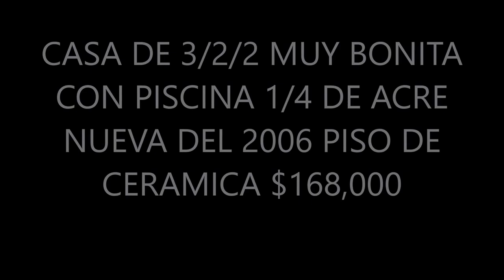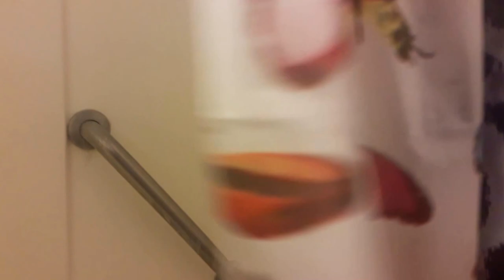CASA DE 3/2/2 CN PISCINA 1/4 DE ACRE NUEVA DEL 2006 $165,000 US FINANCIADA .FHA O PRESTAMO PRIVADO